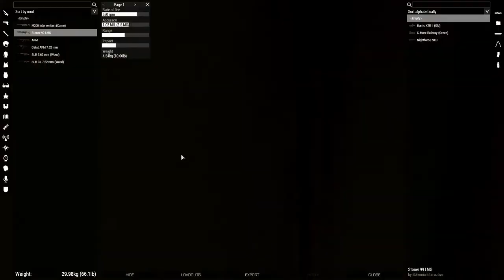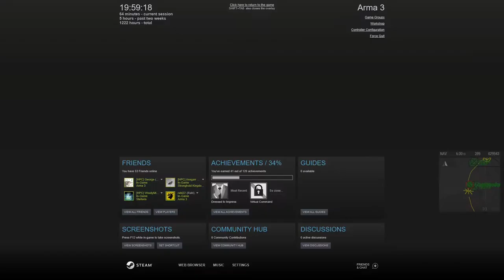1-COT Operation Black Cobra: Part 1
My perspective as an Enforcer (MG) as the 1-COT play Tura rebels fighting ION in the Western Sahara!

I like camels. :3